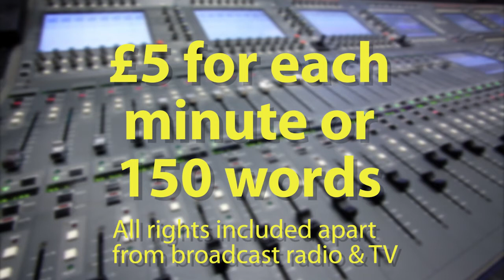FIVE SQUIDS PROMO